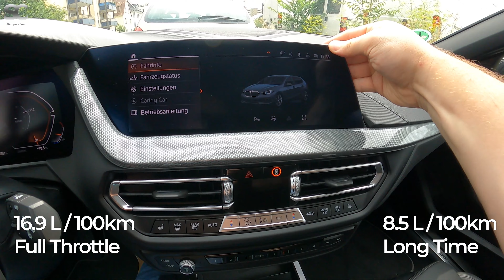2021 BMW 120i - Build Quality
BMW 120i (2021) - Build Quality

Power:     131 kW / 178 PS / 176 HP at 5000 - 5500 rpm
Speedom. Top Speed:     238 km/h (148 mph)
GPS Top Speed:     234 km/h (145 mph)
Engine:     2.0L Inline 4-Cyl Turbocharged Gasoline Engine
Torque:     280 Nm/ 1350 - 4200 rpm (207 lb ft)
0-100 Time: 6.99 s
0-200 Time: 28.15 s
100-150 Time: 7.31 s
100-200 Time: 21.15 s
Displacement:     1998 ccm
Transmission:     7-Speed Dual Clutch Transmission
Cargo Space:     380 Liter (13.4 cu ft)
Fuel Consumption:       8.5 L / 100 km (27.7 mpg (US)) | Long Time
Fuel Consumption:     16.9 L / 100 km (13.9 mpg (US)) | Full Throttle

OUR EQUIPMENT:

Creating these videos requires time and money. With your donations we are be able to rent more cars. We'd very much appreciate it!